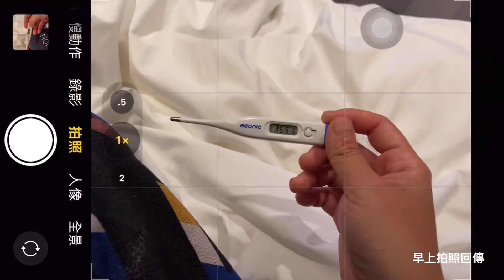25 Dec 21 quarantine D2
早晚都要回報旅館體溫狀況
從早上開始聞到從廁所散發出來的煙味
反映給旅館也只是柔性勸導
通知了1922防疫電話 他們的解決方式是請我回撥給詢問我狀況的關懷員
每位關懷員都是從區公所配額給每個回國的國人
將狀況回報給關懷員
他們與旅社的解決方式是打電話給每位隔離的人勸導禁止在房內抽菸
關懷員也只能跟我道歉說台灣並沒有任何法條能夠對隔離中的人進行任何開罰
請我忍耐 隨後旅館發除味劑給我暫時除味
未來若有空房可讓我移動至其他空房
台灣基層真辛苦
台灣的政府真的是養飽鯛民的漁塭